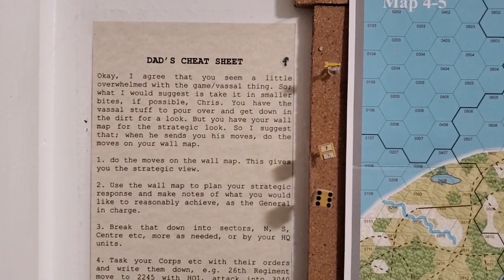Replying To One Of The Viewers, Of Why I Spend So Much Time Playing This Game